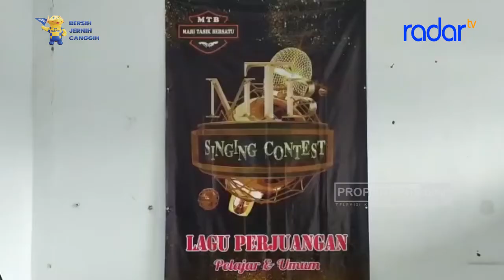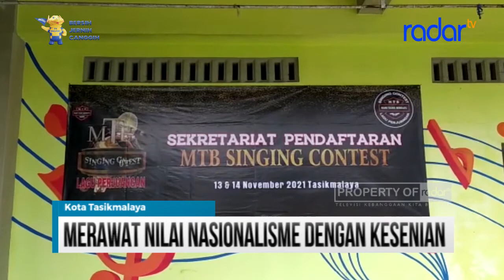MERAWAT NILAI NASIONALISME DENGAN KESENIAN